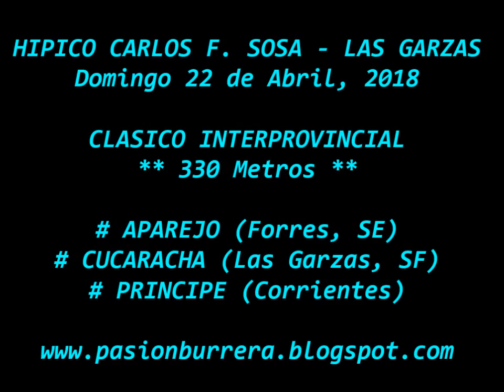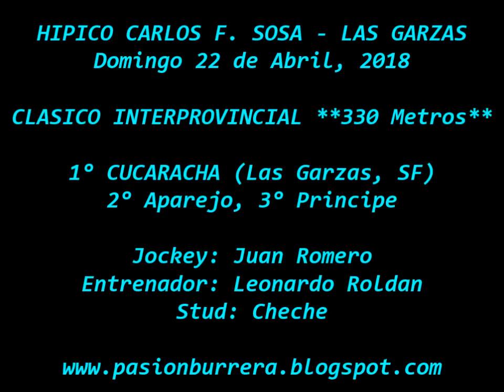Cucaracha, Las Garzas (22-04-18)